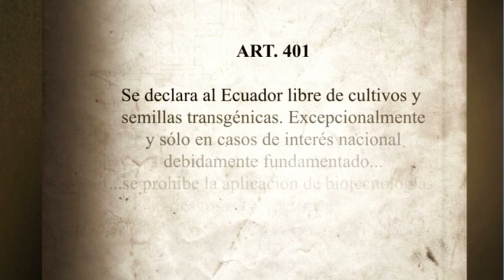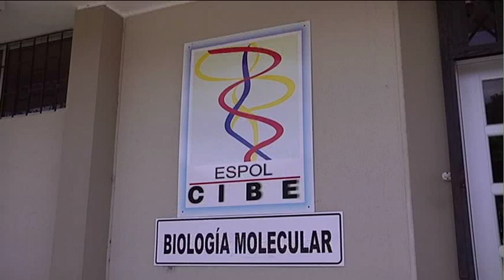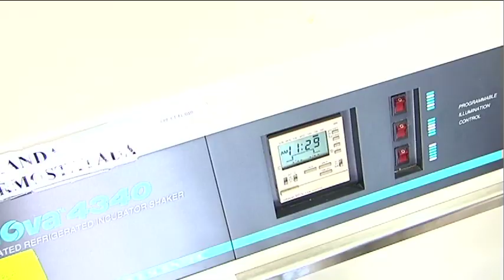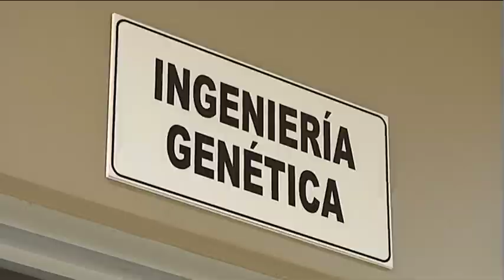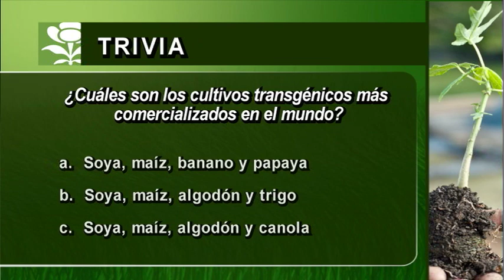Transgénicos prohibidos en Ecuador - Cosechando tv (bloque 1)